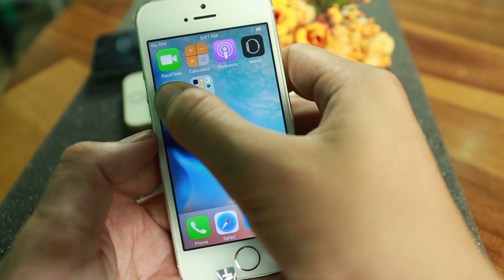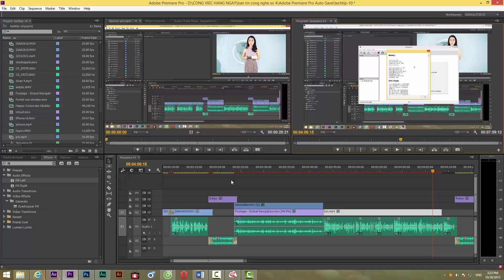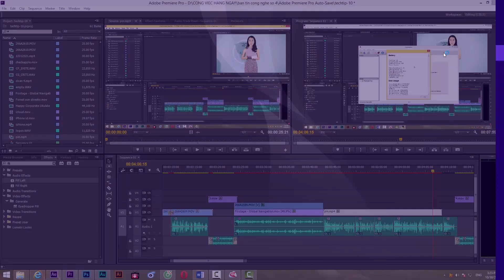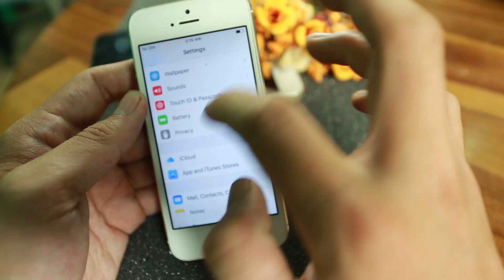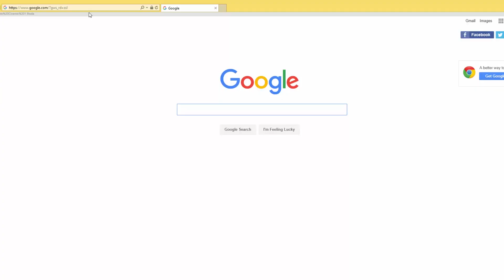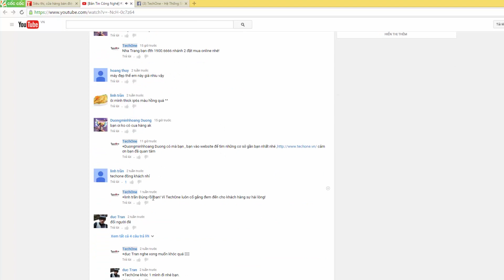Techtips #1 | Cách kiểm tra khi mua iPhone cũ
1, Kiểm tra ngoại hình máy
2, Check thử những tính năng cơ bản
3, kiểm tra pin bằng ibackupbot
4, Kiểm tra SERIAL NUMBER, IMEI, nguồn gốc xuất xứ
5, Kiểm tra iCloud
6, Tìm cửa hàng uy tín
One Channel là Kênh Đánh giá sản phẩn Điện thoại, Máy tính bảng, Phụ kiện, Lap top của Hệ thống Siêu thị Di Động Chính Hãng TechOne.